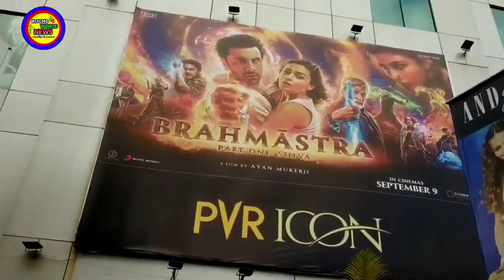Brahmastra फिल्म के दीवाने हुए लाखों Fan's,Theatre के बाहर जमकर डांस किया, Ticket All Show Housefull